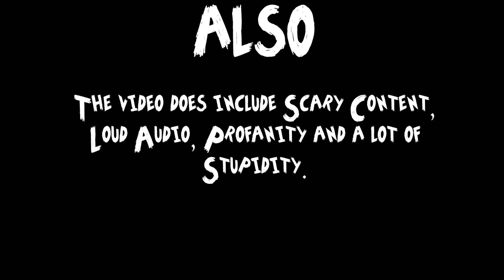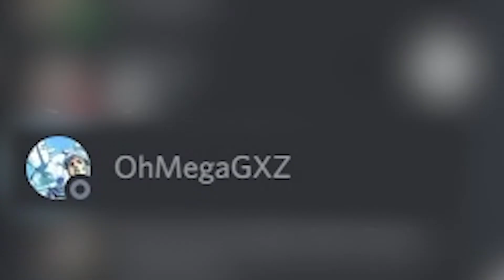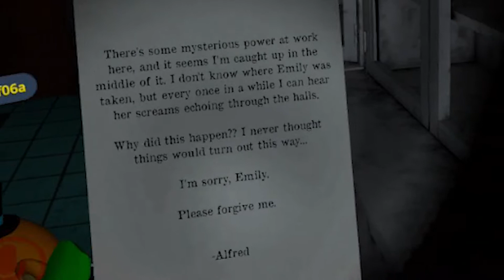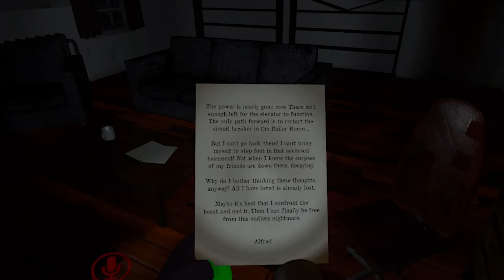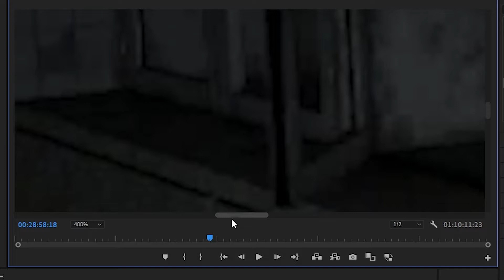Me and the Boys Escaping the Haunted Asylum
took around 8 months to complete